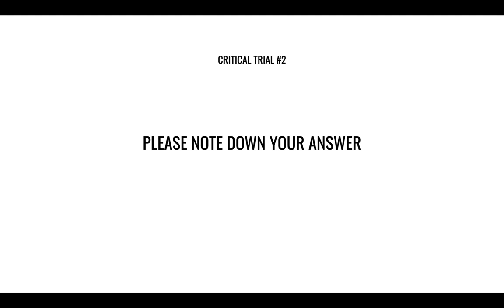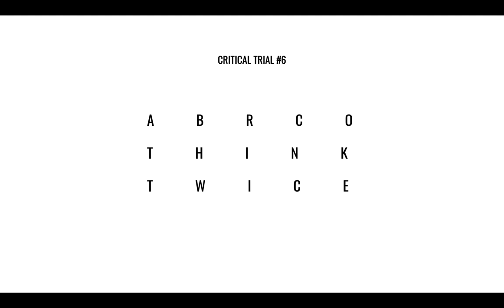Iconic Memory Exam - Turner Centre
This video is used for the study of iconic memory at the Turner Centre for Cognitive Neuroscience, using the methodology of George Sperling.